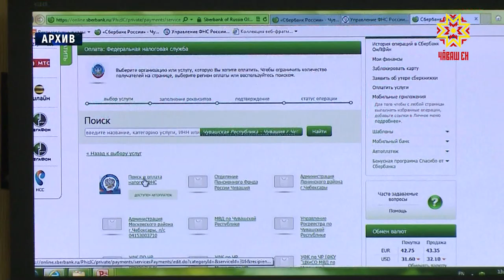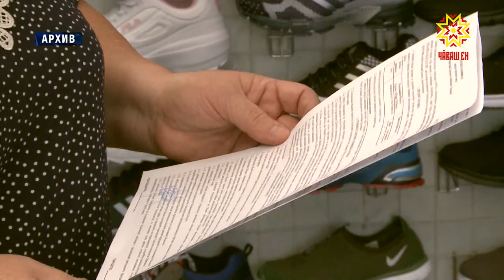Это касается автовладельцов, собственников земельных участков и недвижимости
Около 50 дней остается у жителей Чувашии на то, чтобы заплатить имущественные налоги. Это касается автовладельцов, собственников земельных участков и недвижимости. О том, что изменилось в этом году, в нашем материале.